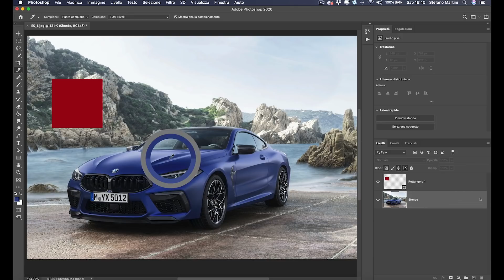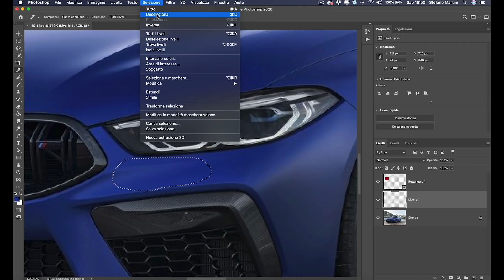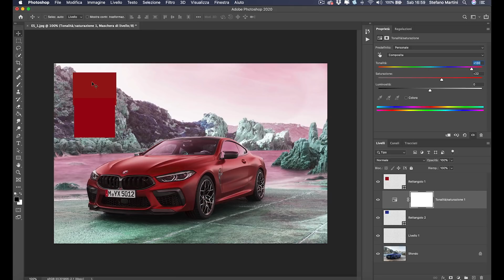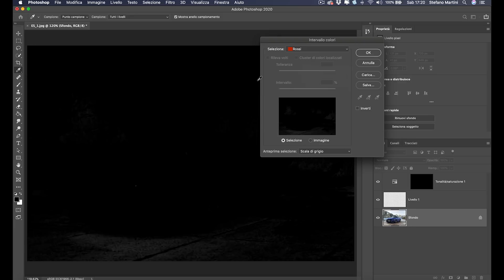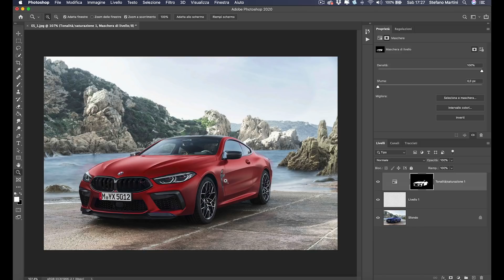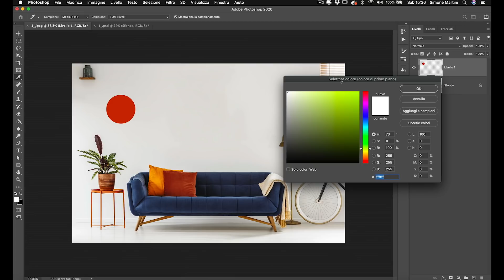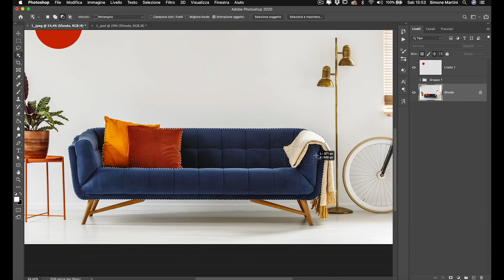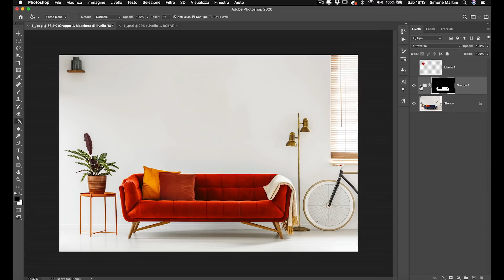Come Applicare un Colore Specifico su Qualsiasi Oggetto in Photoshop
In questo video vedremo come cambiare il colore di qualsiasi oggetto in modo super accurato all’interno di Photoshop!

Come cambiare il colore degli oggetti è ormai risaputo.

Ma se ti dicessimo di cambiare il colore di un oggetto con un codice colore specifico?

Che ne dici, ti piace l'idea?

Quello che devi sapere è che questo tutorial è diviso in 2 parti.

Nella prima parte vedremo come cambiare il colore di qualsiasi oggetto in modo specifico utilizzando la regolazione tonalità e saturazione.

Nella seconda parte invece vogliamo farti vedere una tecnica alternativa per cambiare il colore degli oggetti.

Abbiamo deciso di inserire 2 tecniche perché il comando tonalità e saturazione a volte può dar vita a dei brutti artefatti.

Quindi se non riuscirai a cambiare il colore dei tuoi oggetti con la prima tecnica potrai utilizzare la seconda!

Fateci sapere cosa ne pensate del video!